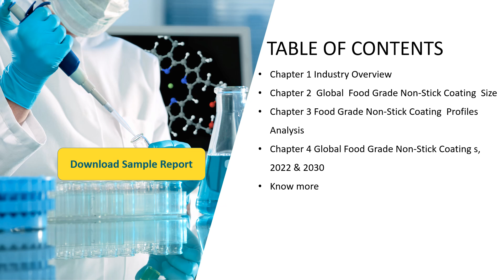Insights into the Growing Food Grade Non-Stick Coating Market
Welcome to our detailed analysis of the Food Grade Non-Stick Coating Market. This video explores the current trends, key drivers, and future outlook of this burgeoning market segment.

In this video, we cover:

Market Overview: An introduction to the food grade non-stick coating market, including key definitions and scope.
Drivers of Growth: Factors driving the market, such as increasing demand for non-stick cookware and the push for healthier cooking options.
Industry Trends: Latest trends and innovations in non-stick coatings, including eco-friendly and PFOA-free coatings.
Applications: Major applications of food grade non-stick coatings in cookware, bakeware, and other culinary tools.
Key Players: An overview of the leading companies in the market and their contributions.
Future Outlook: Predictions for market growth and potential challenges.
Key Points:

Market Size :

The global Food Grade Non-Stick Coating Market was valued at US$ 721.2 million in 2023 and is predicted to reach US$ 1.1 billion by 2030, exhibiting a Compound Annual Growth Rate (CAGR) of 6.5% during the forecast period (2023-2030).

The rise in health-conscious consumers opting for non-stick cookware for oil-free cooking.
Advances in coating technology ensuring longer-lasting and safer products.
The regulatory landscape shaping product standards and consumer safety.